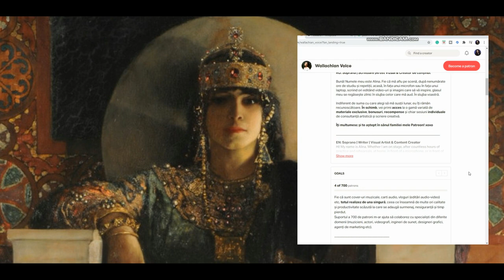„O prostituată pe tronul Bizanțului” - Henri Robert | Tot Adevărul #1 (Audio)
„O prostituată pe tronul Bizanțului” - Henri Robert | Tot Adevărul #1. Află povestea împărătesei Teodora, soția lui Iustinian I, canonizată și sărbătorită de Biserica Ortodoxă pe 14 noiembrie. Capitol din cartea „Tot Adevărul - Fața Ascunsă a Istoriei” de Henri Robert.

∎ Descoperă Proiectele Mele Consultanță Artistică Și Scriere Creativă Susține AudioBookiseala + Acces La AudioBookiseli Complete